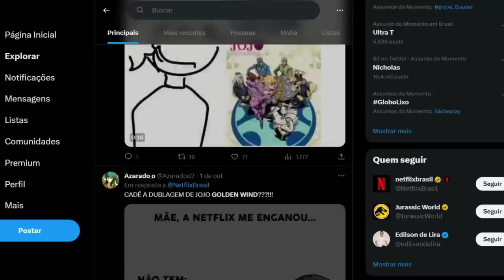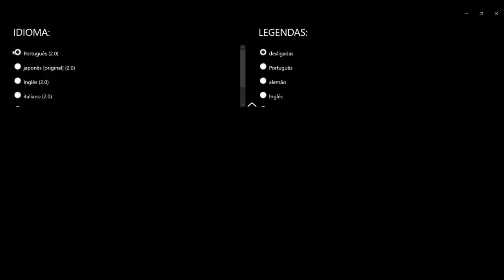LANÇAMENTO DE ONE PIECE DUBLADO FOI UM ERRO? NETFLIX LANÇA JOJO GOLDEN WIND E HUNTER HUNTER DUBLADO!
Nesse final de semana a maioria dos fãs de One Piece acordaram e tiveram uma grande decepção. Era esperado que a Netflix fizesse o lançamento de novos episódios dublados do anime, mas infelizmente não foi isso o que aconteceu. Pois, ela de fato lançou novos arcos dublados de One Piece, porém, o lançamento apenas ficou disponível para outros países. Realmente deixaram o Brasil de fora.

Mas será que isso foi um erro? Por acaso algum estagiário esqueceu de lançar os novos episódios para o Brasil? Assiste esse vídeo até o final, pois eu vou te explicar tudo o que tá acontecendo. Inclusive, também irei falar sobre o lançamento de Hunter Hunter dublado que surpreendeu bastante, porém também veio com alguns erros grotescos que acabaram estragando muitas cenas importantes.

E se você é fã de Jojo não fique triste, pois eu também vou falar sobre esse lançamento aqui no vídeo. E de antemão eu já adianto que você pode ficar feliz, pois a Netflix corrigiu os erros da dublagem dessa nova temporada